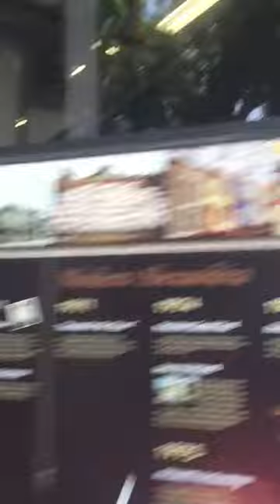How to fix Pokemon go's Glitches and bugs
Dance till there fixed

get your shit together niantic